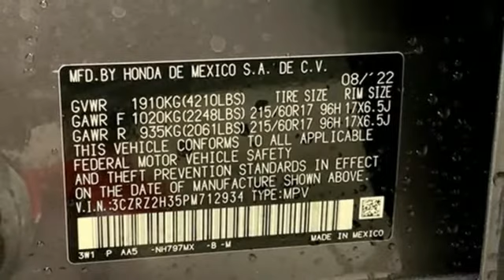New 2023 Honda HR-V Washington DC Honda Dealer, MD HPM712934 - SOLD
Year: 2023
Make: Honda
Model: HR-V
Trim: LX
Engine: 2.0L I4 DOHC 16V i-VTEC
Transmission: CVT
Color: Gray
Interior: gray
Stock #: HPM712934
VIN: 3CZRZ2H35PM712934
modern steel metallic 2023 Honda HR-V LX AWD CVT 2.0L I4 DOHC 16V i-VTECbrbrWe make every effort to provide accurate information but please verify options and price with management before purchasing. All vehicles are subject to prior sale. All prices are special internet prices only. All financing is subject to approved credit. Prices exclude dealer installed options, tax, tags, registration fees and processing fee of $499. Not required by law. Published price subject to change without notice to correct errors and omissions or in the event of inventory fluctuations. Vehicle offers/prices & internet price quotes valid for 48 hours from initial posting date, subject to change by dealer/manufacturer without notice. Vehicles may be in transit to dealer. Vehicle photos may not match exact vehicle. Please call to confirm availability status. NHTSA Government 5-Star Safety Ratings are part of the U.S. Department of Transportationa€TMs New Car Assessment Program Model tested with standard side airbags (SAB). **Based on model year EPA mileage ratings. Use for comparison purposes only. Your mileage will vary depending on driving conditions, how you drive and maintain your vehicle, battery pack age/condition, and other factors.

Address:
1772 Ritchie Station Court Capitol Heights